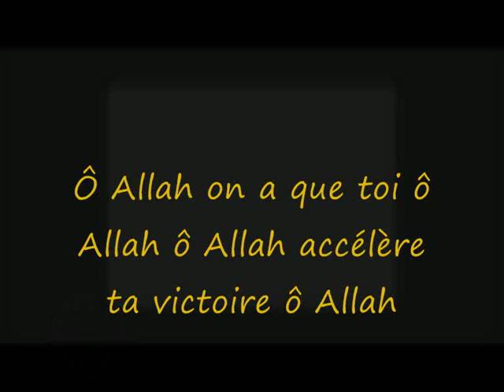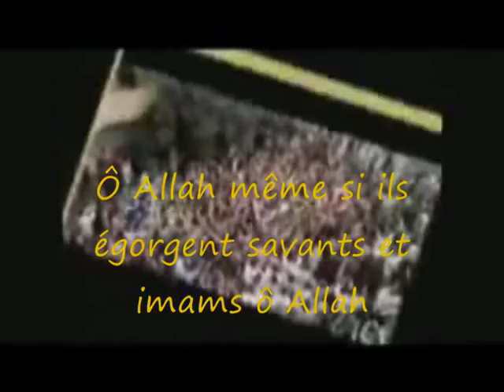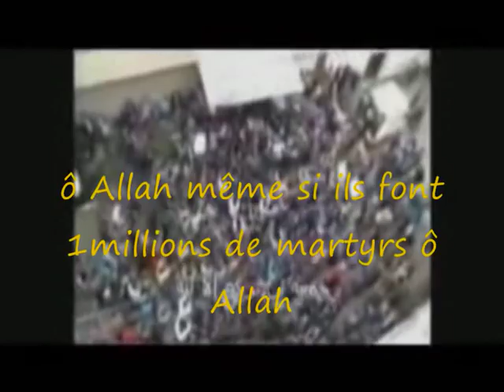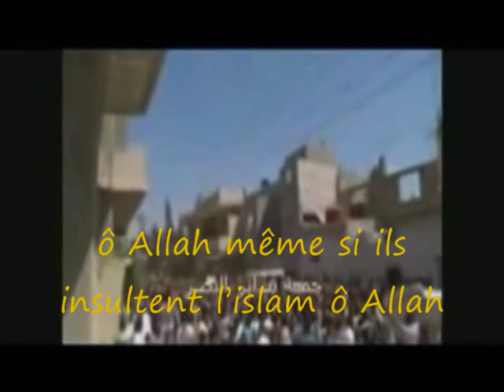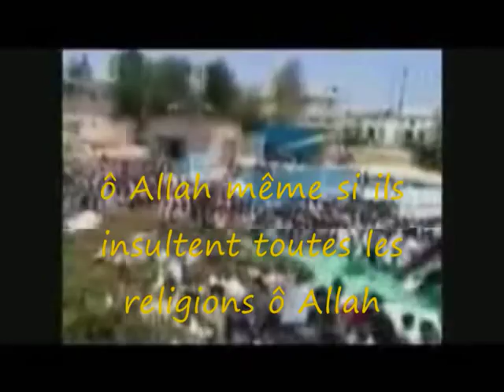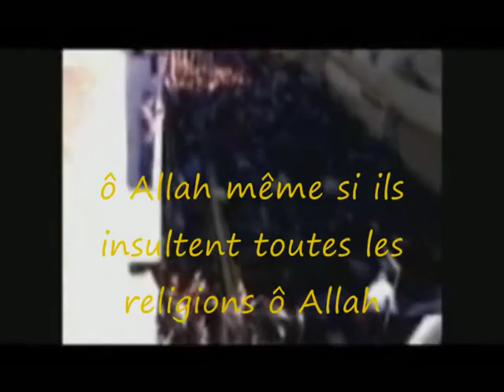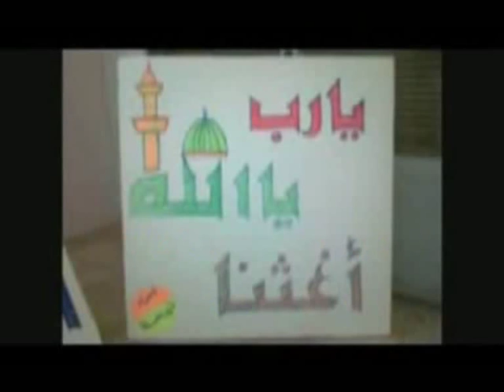chanson syrienne dédicacée à soral et son président Bachar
alain bonnet de soral l'agent infiltré de l'empire sinon pourquoi il mentirait sur la Syrie ? ils s'inquiète pour israel !!!  ou il a peur des musulmans aux pouvoirs. Les révolutions arabes, « antisémites » selon Ruth Elkrief :